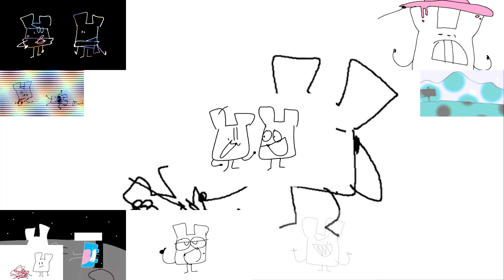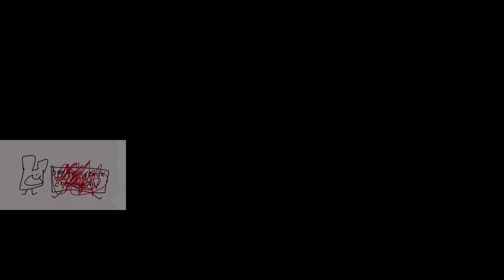(v2) The 4 Part Tran Adventures Sparta Remix Collab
yay this got done
this is makeup for getting rid of the sense mix of this source
This was really fun to host (within a group chat lol)

Part 1: @Alice_moe
Part 2: @timothy10583
Part 3: @Jario943
Part 4: @AzuraSuzuki